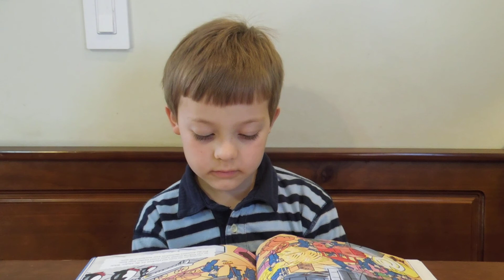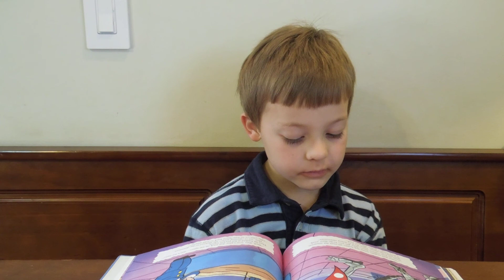The Night at the Museum by Milan Trenc Being Read by Sebastian Hamilton for Mrs. Mann's Class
Sebastian reading The Night at the Museum by Milan Trenc for Mrs. Mann's Class on February 27, 2014.